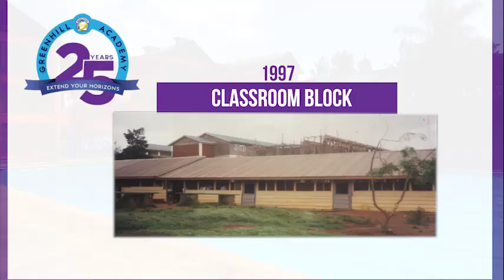Greenhill Parents share their experiences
As we celebrate 25 years of existence, we appreciate the Parents that have walked this journey with us.

Check out the video below where they share their experiences as Greenhill Parents.